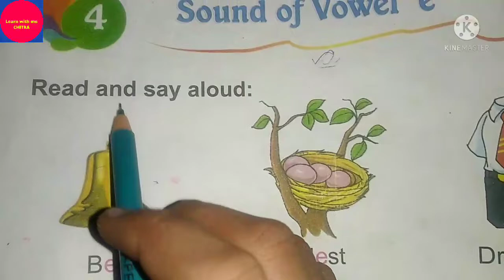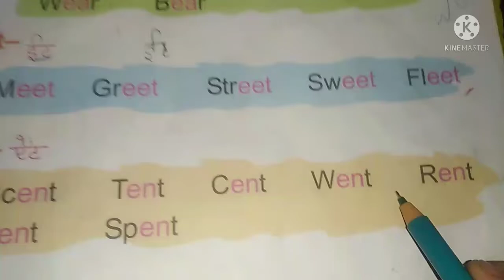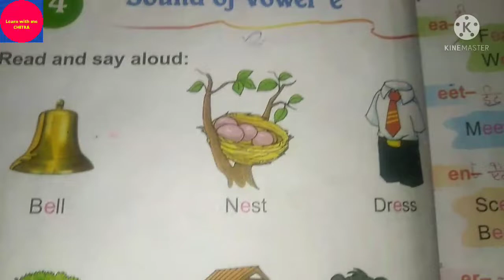sound of vowel "e" // English Grammar // learn English from basic // learn with me CHITRA //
hiiii. hope you liked it

In this video I have tell you about

friends if you like this video so please click on the 👍 botton share this video to your friends and family comment in comment box below related to this topic you can also subscribe my channel
learn with me CHITRA
for such interesting topics